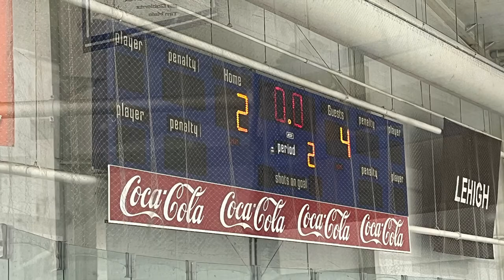Phantoms Youth 18AA Hype Video (2022-2023)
This is a hype video for Phantoms Youth 18AA (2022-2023).